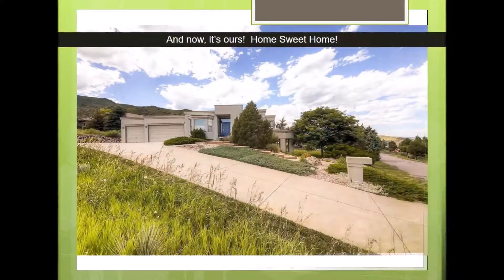Congratulations John & Lauren!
Congratulations on your new home John & Lauren!

It was great working with you and we hope you enjoy your new space!  Welcome Home, and please let us know if we can serve you in the future

- Nicole Laydon and Joe Massey